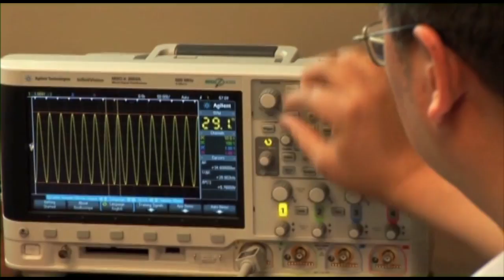Zynex Medical, Inc.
Zynex (founded in 1996 by Thomas Sandgaard) engineers, manufactures, markets and sells its own design of medical devices in three subsidiaries. Zynex Medical is a provider of electrotherapy products for home use, Zynex Monitoring Solutions develops products for cardiac monitoring for use in hospitals and Zynex NeuroDiagnostics develops devices for EMG and EEG diagnostic purposes in the neurology clinic markets. Zynex Medical's product line is fully developed, FDA-cleared, commercially sold, and has been developed to uphold the Company's mission of improving the quality of life for patients suffering from impaired mobility due to stroke, spinal cord injury, or debilitating and chronic pain.